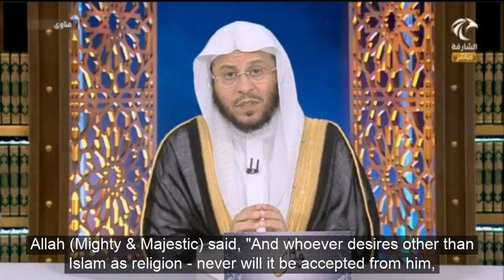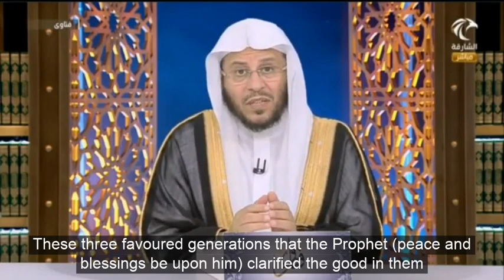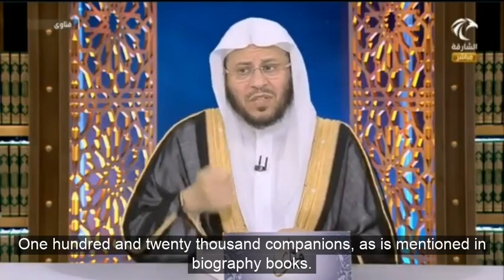What is Islam's stance on philosophy?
ما هو موقف الإسلام من الفلسفة؟